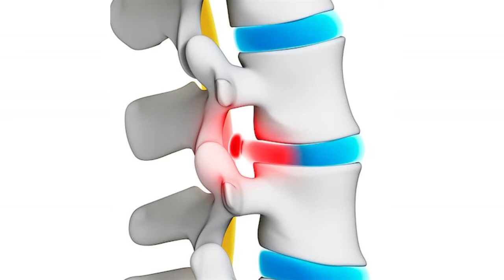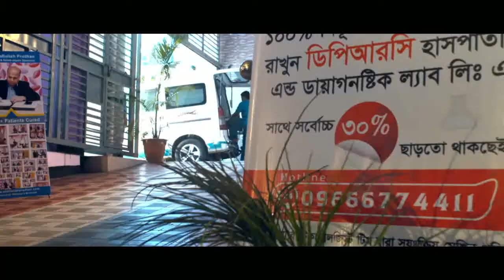একটানা নিচের দিকে তাকিয়ে কাজ করার কুফল জানুন || Neck Pain Treatment